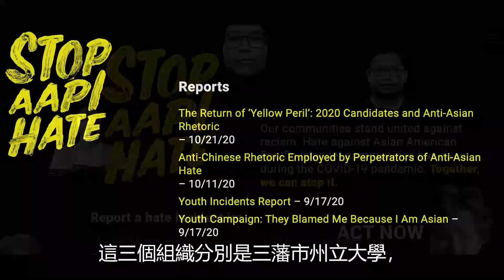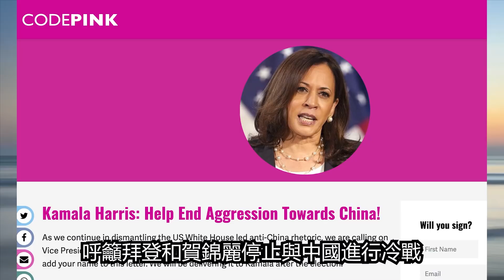Pivot to Peace Webinar 2 Trascription重返和平 網絡研討會(二)